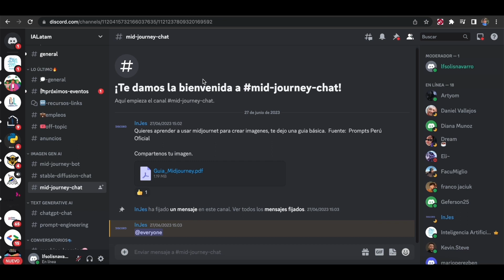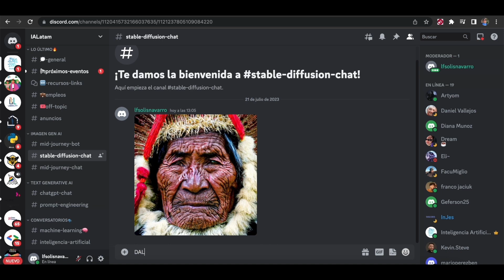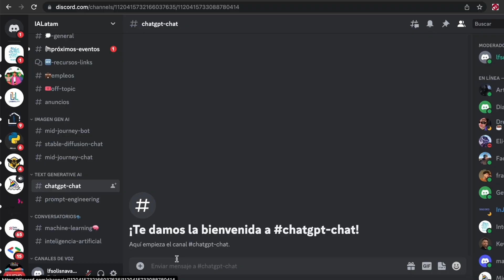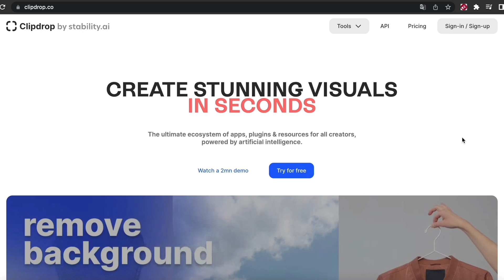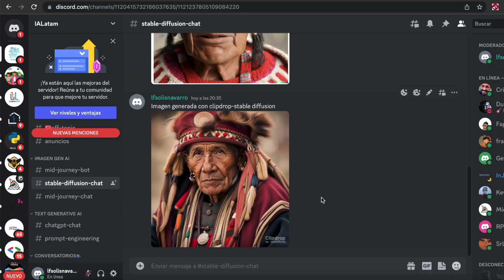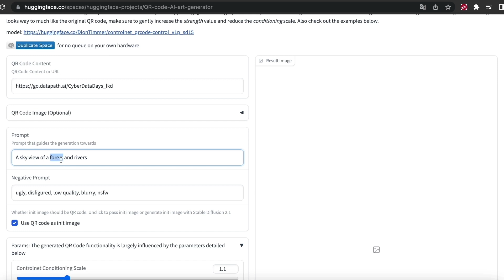¿Qué es la inteligencia artificial generativa? - Sesión 02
🚀"ChatGPT: Entrena tu chatbot con tus datos desde cero con IA"

Construye tu propia aplicanción de IA utilizando tus propios datos🚀. Aprende a interactuar con la IA utilizando Langchain. En este curso se aprenderá a construir una solución desde cero utilizando las herramientas más utilizadas de IA como OpenAI, LangChain🌐👩🏻‍💻